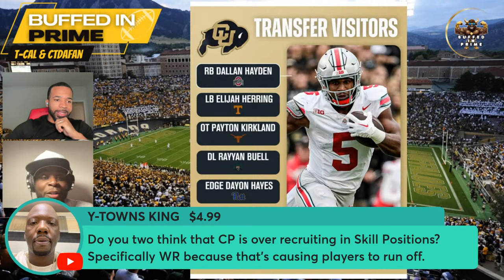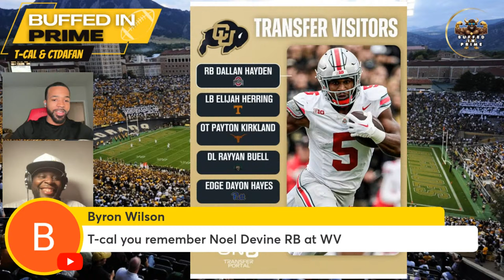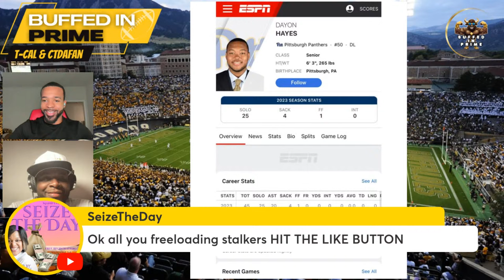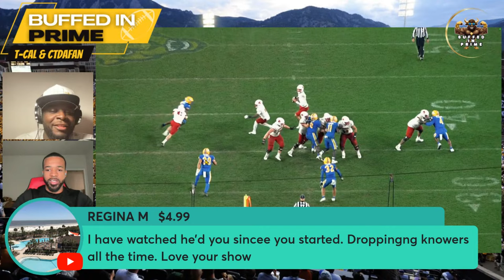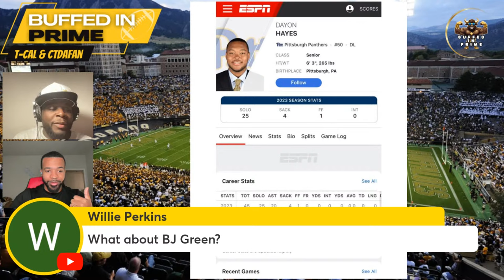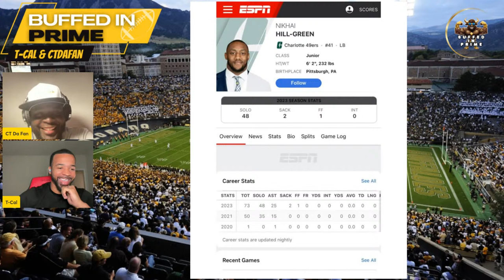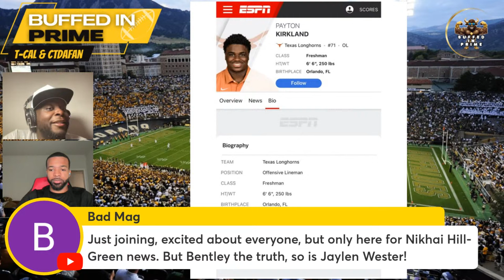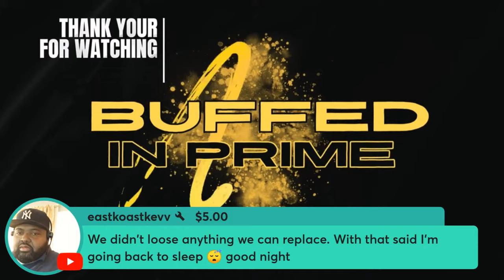Live: Coach Prime And Colorado Host HUGE Recruiting Weekend! Could We Have 7 New Commits?!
This is a huge and important weekend for colorado football and coach prime. Having lost players to the transfer portal, it's time to see what dawgs we can bring in!